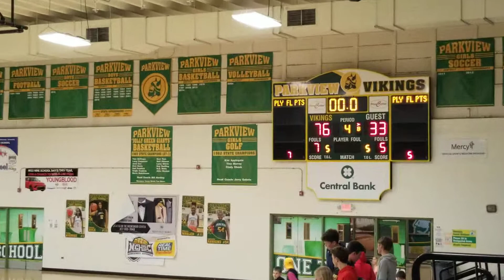SM Panthers vs West Michigan Hornets (pt 4)